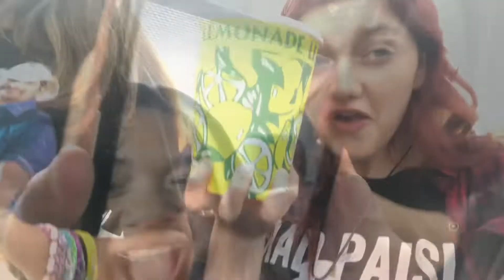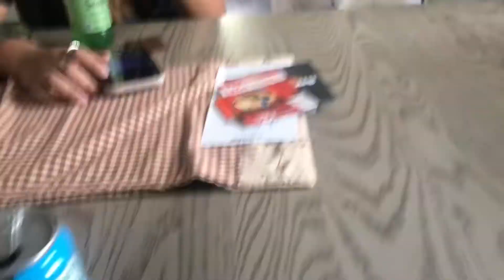Brad paisley took her phone on the stage